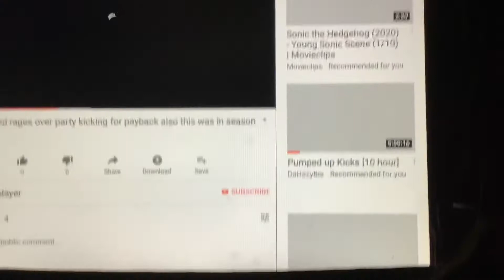Reacting to an old season 6 memory